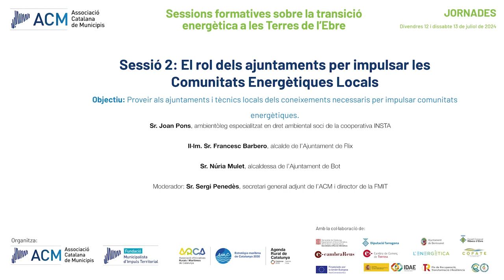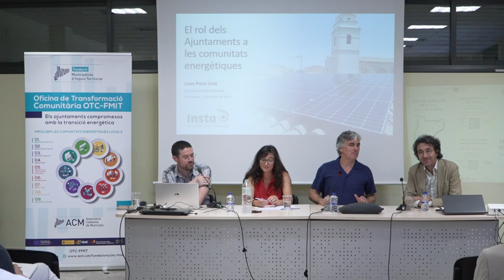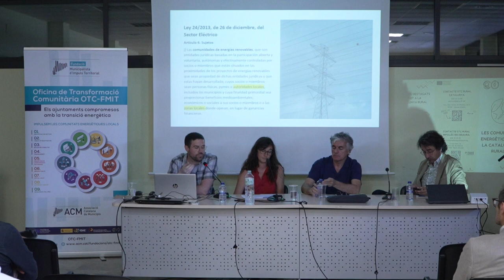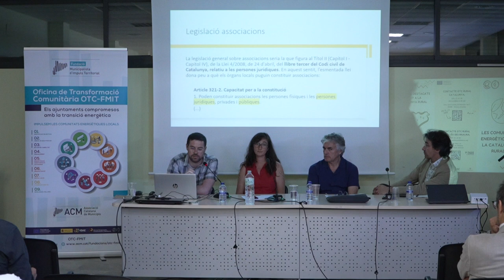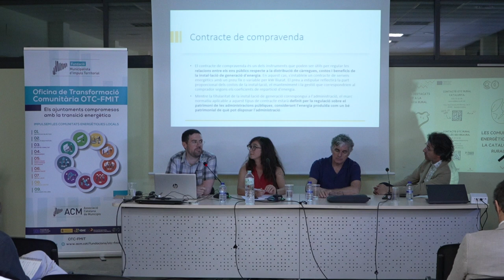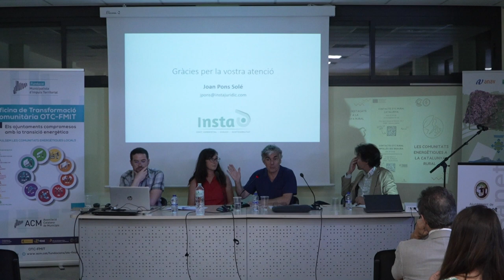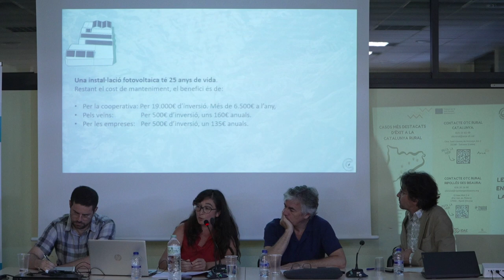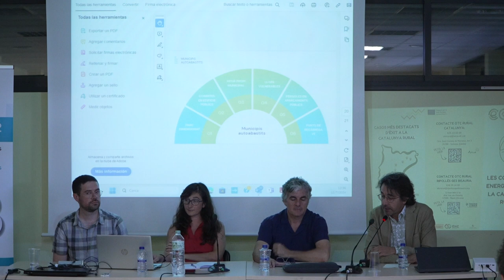El rol dels ajuntaments per impulsar les Comunitats Energètiques Locals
Segona sessió de les Sessions formatives sobre la transició energètica a les Terres de l'Ebre, celebrades el 12 i 13 de juliol a Benissanet, organitzades per la Fundació Municipalista (FMIT) de l’ACM i l’Associació d’Iniciatives Rurals i Marítimes de Catalunya (ARCA).